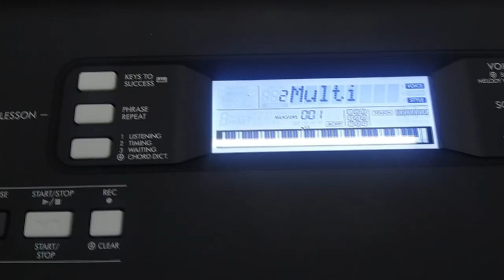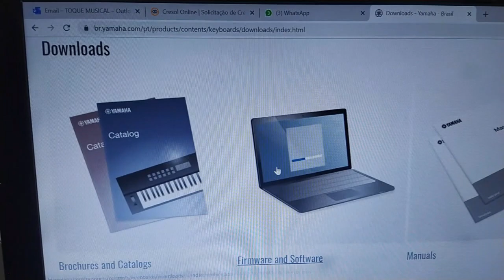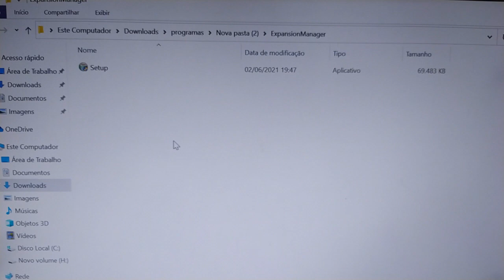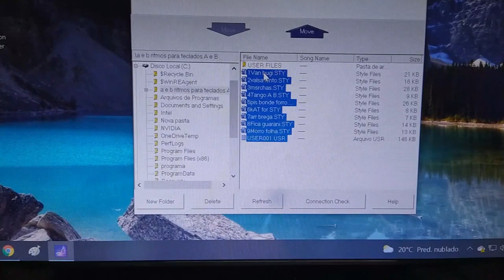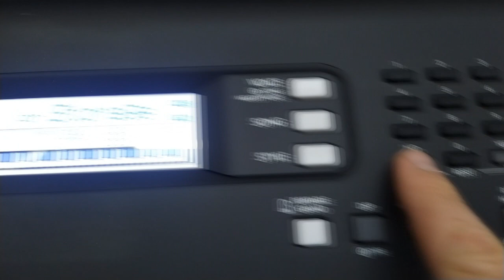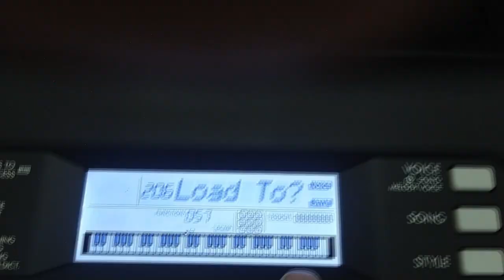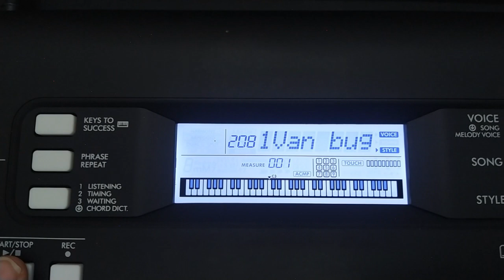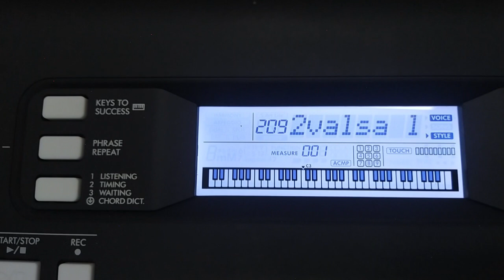Como passar os ritmos para a memoria do teclado 373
vc vai precisar de um cabo tipo da impressora e precisa baixar dois programas do site da yamaha
Ritmos para teclados com pendrives e disquetes   RITMOS, VÍDEO AULAS, PACK DE SAMPLES PARA TECLADOS YAMAHA,  também trabalhamos com vendas de teclados Yamaha já programados CONTATO whatsap 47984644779 professor Gilmar loock